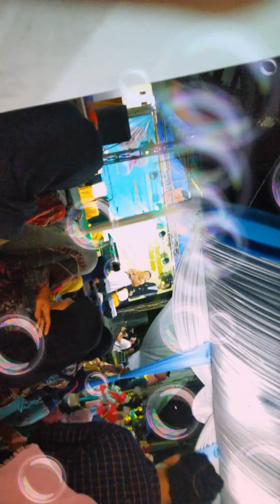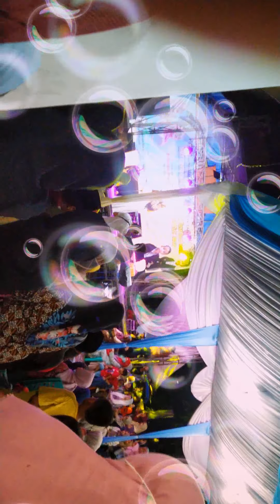31 Mei 2021